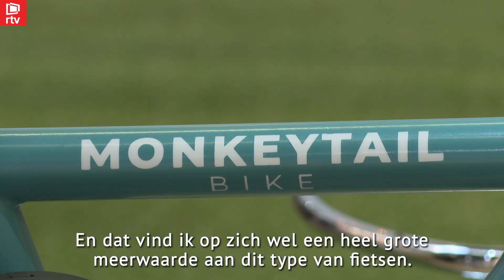Poederleenaar ontwikkelt elektrische fiets voor jonge ouders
Quinten Gillis uit Poederlee pakt op de bekende fietsbeurs Velofollies uit met een nieuwe ontwikkeling. Hij stelt er de monkeybike voor, een echte gezinsfiets met plaats voor 2 kinderen en zelfs nog wat bagage. Of de Kempense uitvinding even populair wordt als de bakfiets, valt nog af te wachten, maar de monkeybike wordt nu al goed onthaald.